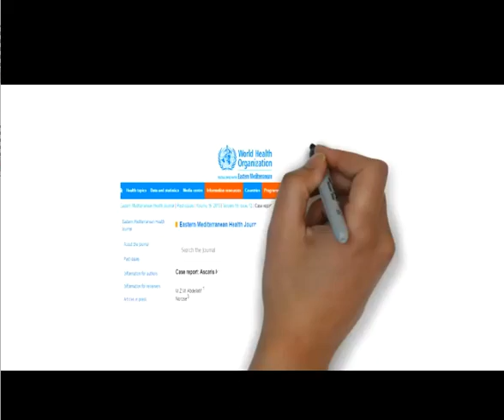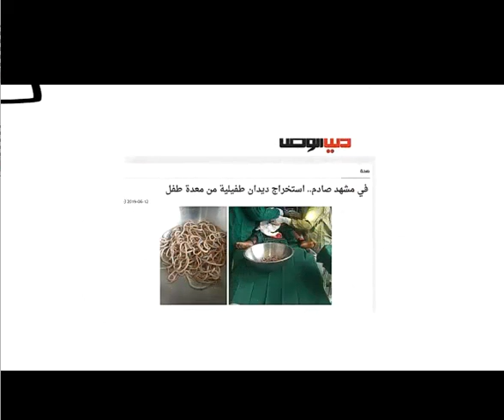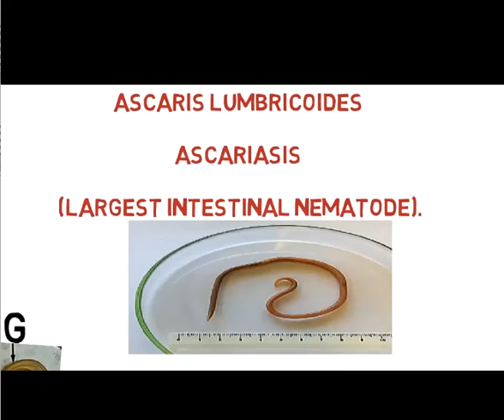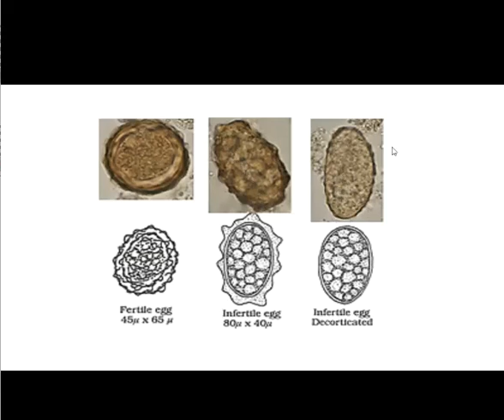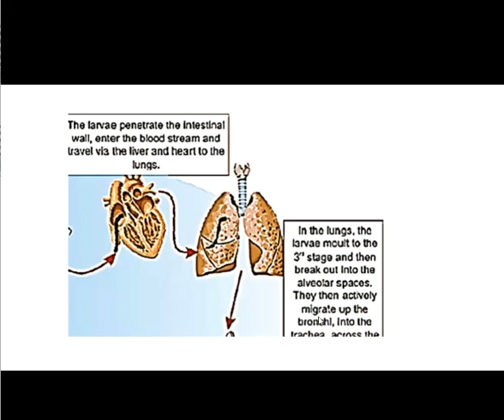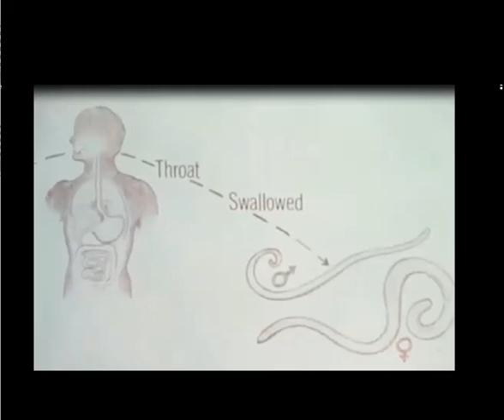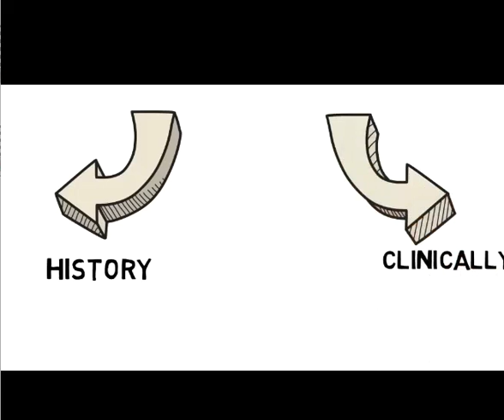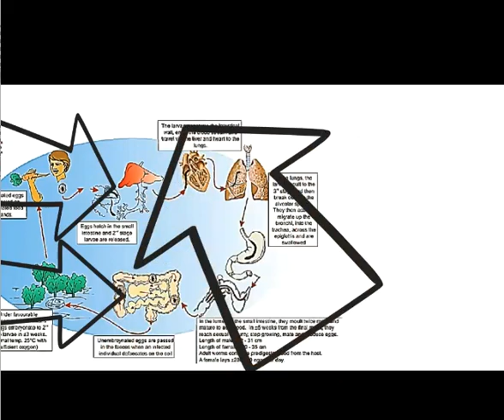Ascaris lumbercoides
respiratory module